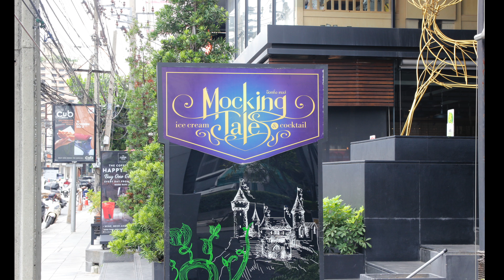Mocking Tales in Thong Lo Bangkok 炎に包まれたデザートが楽しめる｜lonely thainet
open  11:00～25:00
（food L.O. 22:30、bar24:30）